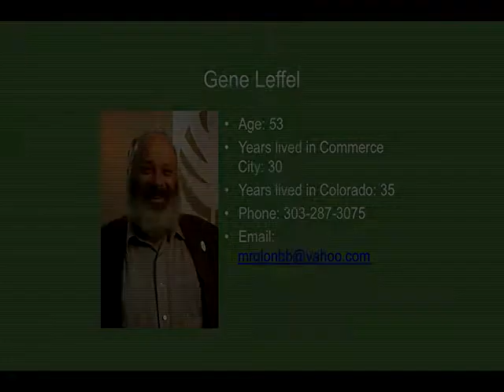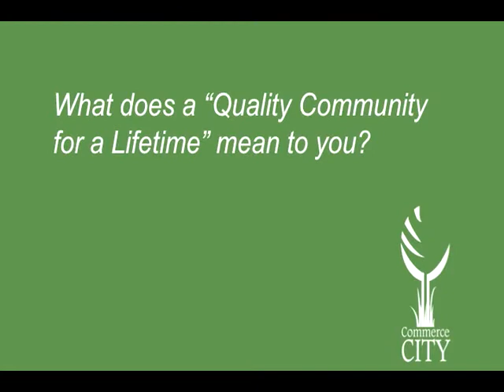Gene Leffel - Candidate for City